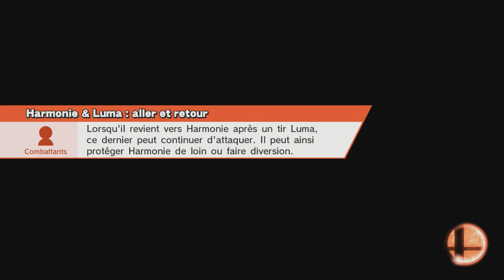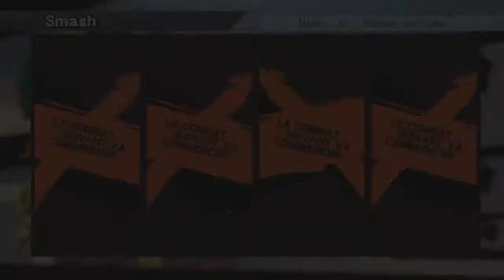Super Smash Bros For Wii U : FALCON PUUUUUNCH !!!! [HD]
Bonne année !

Voici une vidéo de présentation d'un jeu au top du top !
qui n'est qu'autre que Super Smash Bros For Wi U
Du bon bourrinage à l'ancienne !
Avec le nouveau Smash a 8 !

Si vous en voulez plus n'hésitez a le metre dans les commentaire.